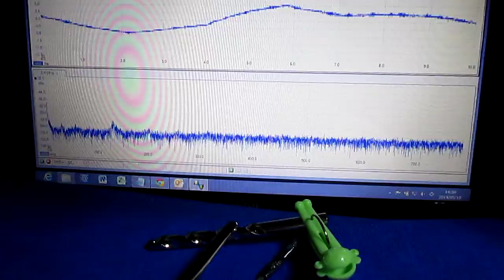超音波プローブ実験（表面検査技術） Ultrasonic probe experiment